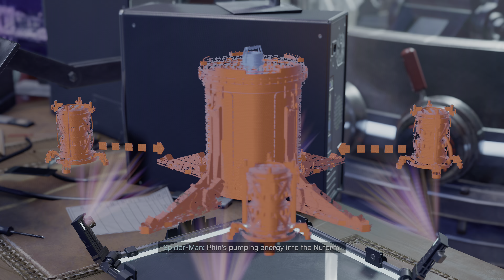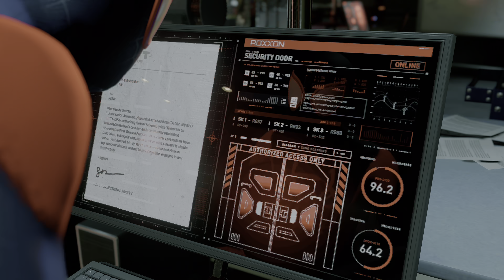SPIDER-MAN: MILES MORALES Walkthrough Gameplay Part 5 - No Commentary PS5 [4K 60FPS]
SPIDER-MAN: MILES MORALES Walkthrough Gameplay Part 1 - No Commentary PS5 [4K 60FPS]

Experience the rise of Miles Morales as the new hero masters incredible, explosive new powers to become his own Spider-Man on PS5.

Marvel's Spider-Man: Miles Morales is a 2020 action-adventure game developed by Insomniac Games and published by Sony Interactive Entertainment. Based on the Marvel Comics character Miles Morales, it is inspired by both the character's decade-long comic book mythology and appearances in other media. The game is a spin-off and continuation of Marvel's Spider-Man (2018), and the second installment in Insomniac's Spider-Man series. The narrative focuses on Miles' struggle to balance the duties of his civilian persona and his role as the second Spider-Man when his new home, Harlem, is threatened by a war between the Roxxon Energy Corporation and a high-tech criminal army called the Underground, led by the mysterious Tinkerer.

Enjoy the beautiful remastered graphics and improved performance
Follow the story from start to finish with no interruptions
Don't forget to:

Your support means a lot and helps me keep creating content for you all.